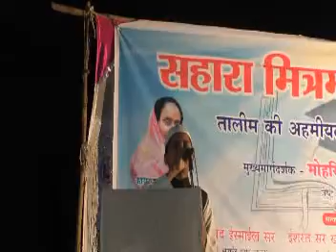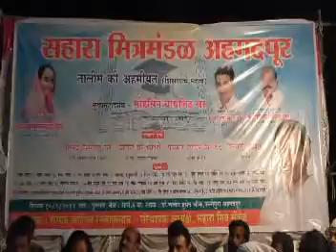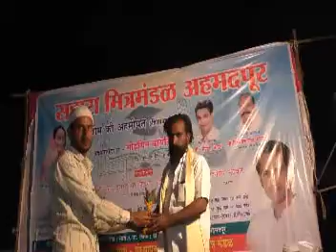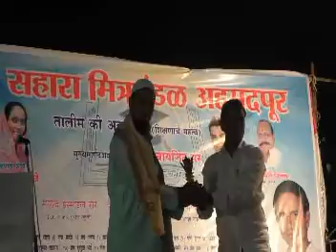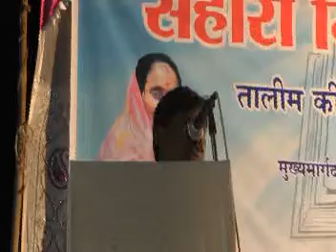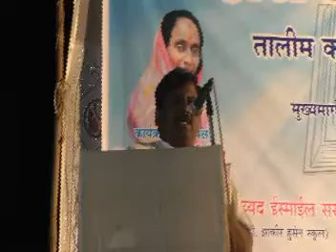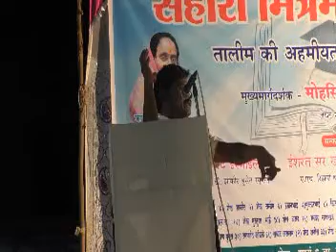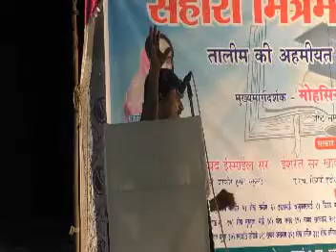Sahara mitra Mandal Organizes Program On Education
For More News Contact Mohammed Altaf 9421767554 , 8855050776